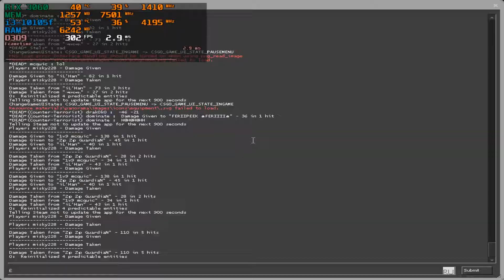CS:GO - RTX 3060 12GB + i3-10105f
RTX 3060 12GB / i3-10105f / 1920x1080@144Hz / GeForce Game Ready Driver: 497.09

Configuration PC:
i3-10105f 3.7GHz / (Boost to 4.4 GHz)
MSI RTX 3060 GDDR6 12GB Ventus 3X OC
RAM: Neo Forza MARS 2x8Gb RAM (2666MHz) 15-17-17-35
Motherboard: ASUS H510M-K
Power Supply: CoolerMaster MWE 700 WHITE - V2 700W
Cooler: Corsair H100x
Case: ZALMAN M3 PLUS
HDD: Seagate Surveillance 2 TB  (5900 rpm)
SSD: Samsung EVO 870 500GB
OC: Windows 10 Pro x64